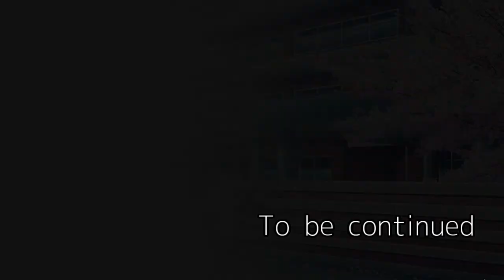【モブ好き？】声優志望だった男のゲーム実況 #3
一言感想:訳ありな感じが・・・

春、４月。
満開に桜が色付く、出逢いと別れの季節。
幼少期の"とある経験"から、恋愛に対して後ろ向きな主人公。
周りにいる女子といえば、委員会の後輩や、バイトの先輩といった、いわゆる"モブ"ばかり。
「いつか、俺にも、運命の出逢いが訪れるのだろうか――」
そう思っていた矢先、主人公は、1人の少女と"運命的な出逢い"をする。
「もしかしたら、あの子が運命の相手なのか―？」
恋の予感を覚える主人公だが、ふと周りを見れば、"モブ"のはずの後輩と居る方が心地よかったりもして――。
運命的に再会を果たした"かつての初恋の人"か、
意識することすらなかった、"友達みたいな後輩"か。
恋に迷う主人公と、それを取り巻く仲間たちを描いた、ほんわかラブコメディー。

～ご注意～
声優志望と書いてますが養成所に半年間だけ通ってただけなのでただのど素人です
そこそこ噛みます
たまにイントネーションが崩れます

ルカパトのTwitter↓動画情報や日常をつぶやいたり